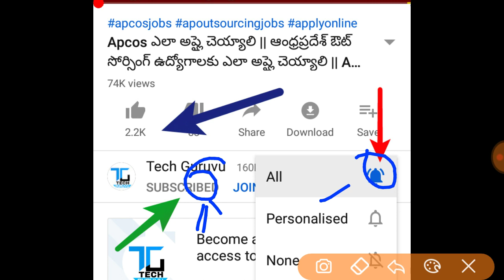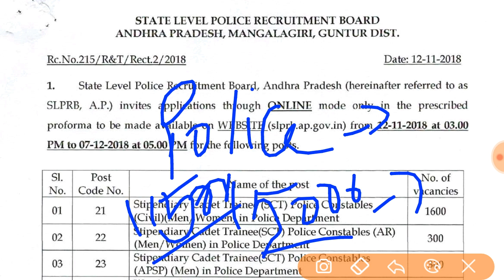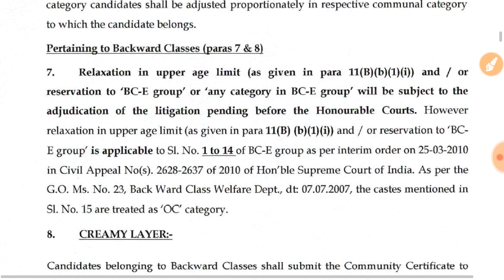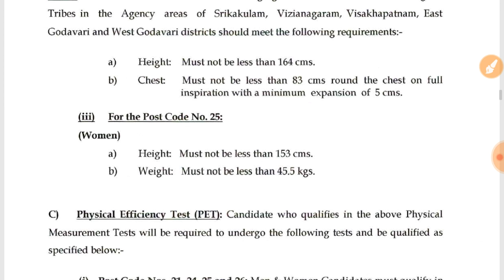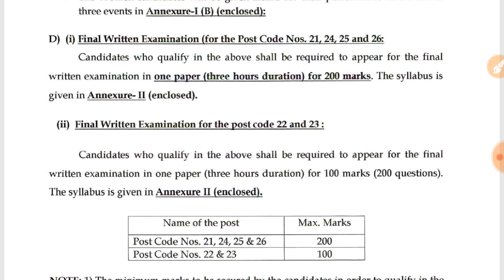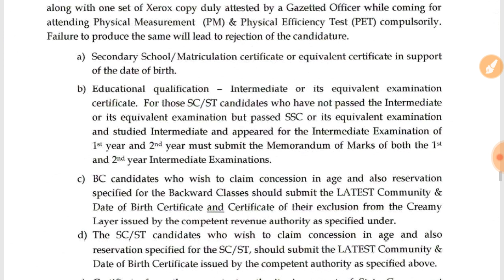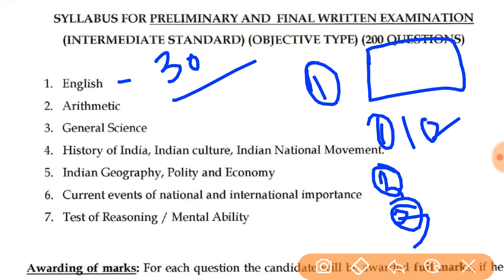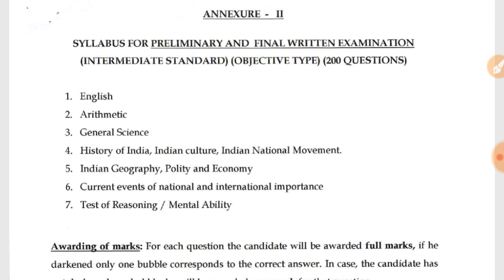Ap పోలీస్ జనవరి -2020 ఉద్యోగాల గురుంచి పూర్తి వివరాలు || AP POLICE notification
Ap పోలీస్ జనవరి -2020 ఉద్యోగాల గురుంచి పూర్తి వివరాలు || AP POLICE AGE,QUALIFICATION,SYLABUS FULL DETAILS